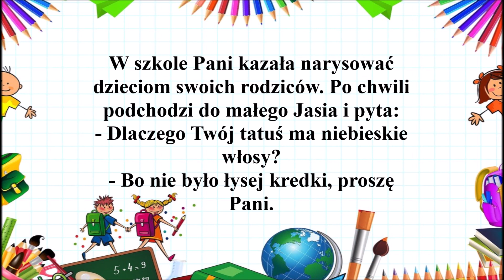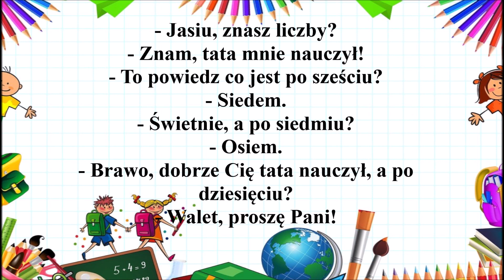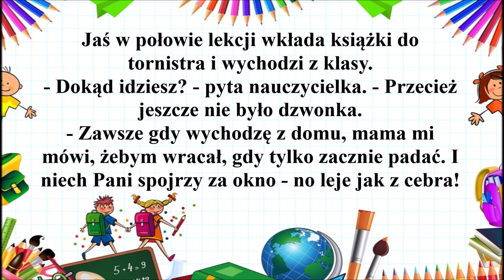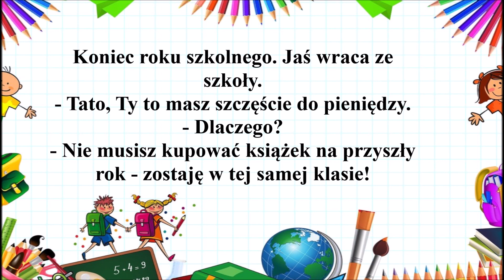Żarciki dla dzieci i nie tylko (5)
Kawały i dowcipy dla dzieci by każdy dzień był wesoły. Kawały o Jasiu.